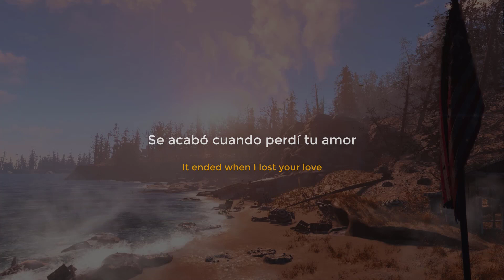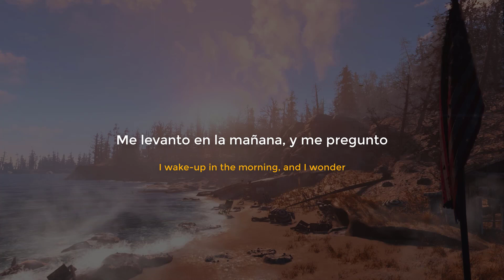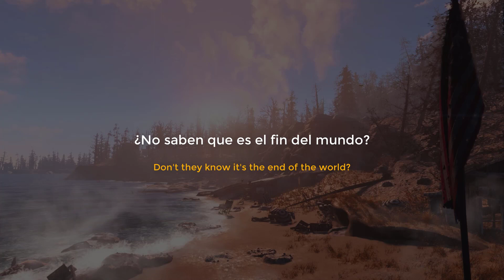The end of the world - Skeeter Davis (Subtitulos español/inglés)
Canción de Fallout 4, y recientemente usada en el trailer de la pelicula "Eternals " de Marvel